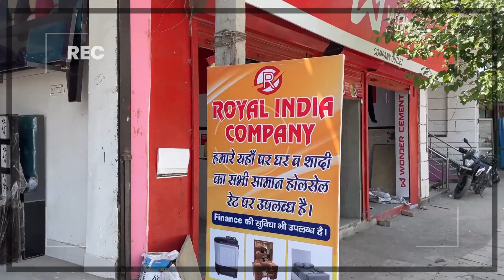Cheapest Furniture Market in Delhi | Biggest Furniture Manufacturer | 25 Pcs केवल ₹61000 मे,EMI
Royal India Company burari
Main 100 feet road, D Block, Nathupura buradi Delhi 110084